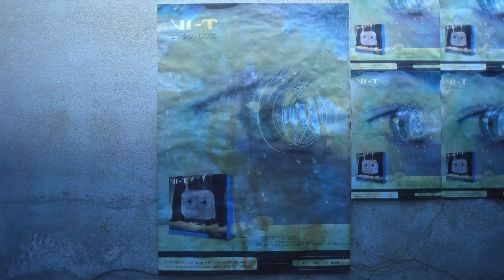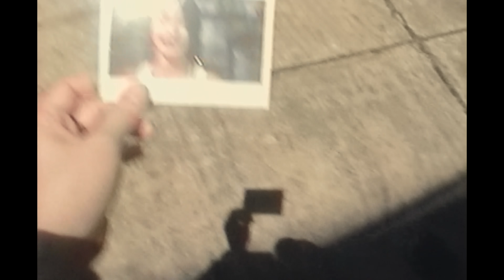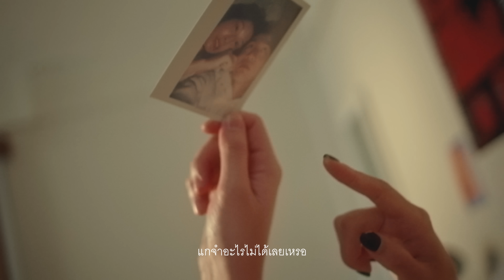วิธีไม่เสียใจ (How to Not Be Sad) - Three Man Down |Official MV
ถ้าเธอมีวิธี ทำให้ไม่ต้องเสียใจ
มีวิธี ทำให้ไม่ต้องร้องไห้
มีวิธี ช่วยบอกให้ฉันรู้ทีได้ไหม

Song : วิธีไม่เสียใจ (How to Not Be Sad)
Artist : Three Man Down

เธอพูดเหมือนมันง่ายดายใช่ไหม
ที่จะให้ฉันนั้นลืมเธอไป
ถ้าฉันทำได้ก็คงไม่ต้องนั่งเสียใจ
(ใช่ไหม ใช่ไหม ใช่ไหม)

เธอเลือกจะไปกับเขาในวันนั้น
ทิ้งให้ตัวฉันต้องเหงาลำพัง
ถ้าฉันทำได้แบบเธอคงไม่ต้องนั่งเสียใจ

เพราะว่าเธอมีเขาให้กอด
มาทิ้งฉันไป เธอก็พูดได้ บอกว่ามันง่าย
ให้ลืมเธอ จะลืมได้ไง
ฉันไม่เหลือใครให้กอด
ในทุก ๆ คืน กว่าจะนอนได้
 ถ้ามันลืมง่าย คงลืมไปแล้ว
ช่วยบอกฉันได้ไหม วิธีที่ไม่เสียใจ

THREE MAN DOWN
Lead Vocal : กฤตย์ จีรพัฒนานุวงศ์
Krit Jeerapattananuwong (IG : kittyumbs)
Guitars : พีรพล เอี่ยมจำรัส
Peerapon Iamjamrat (IG : toonthreemandown)
Drums : เตธนันท์ วงศ์ปรีชาโชค
Thaythanan Wongpreechachok (IG : thay.wpcc)
Synthesizers : วิศรุต ปฐมสิริไพศาล
Wisaruth Pratomsiripaisan (IG : sengwisaruth)

Produced By Three Man Down, Spatchies

Lyrics by Peerapon Iamjamrat, Krit Jeerapattananuwong
Arranged by Three Man Down, Spatchies

Bass Recorded by Jason Sotangkur
Mixed and Mastered by Shane edwards
Recorded at Minerva Recording Studio
Chorus by Wanitnart Weerakitti